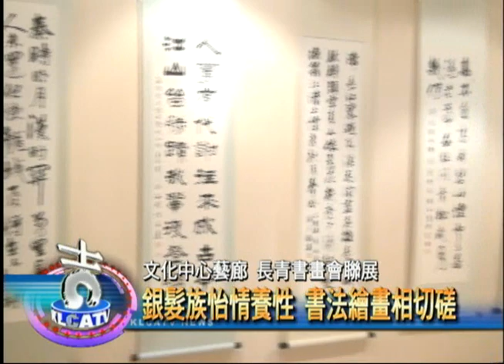基隆長青書畫會聯展